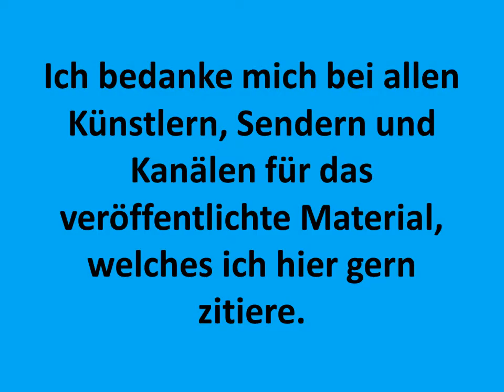Eine Rose in der Sonne Gedicht mit Instrumentalisierung